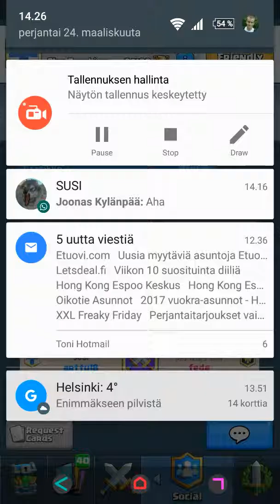2v2 Clan Battle - SUSI ft. Krist-y